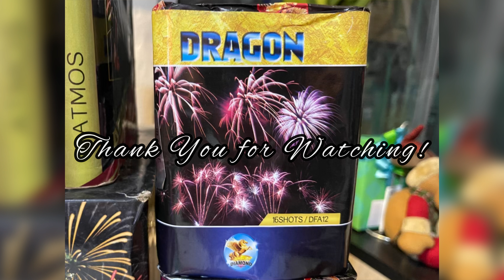DRAGON by Diamond Fireworks (16 shots) Merry Christmas 2023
Christmas 2023 Fireworks

Dragon by Diamond Fireworks (16 shots Medium Caliber)

Support Author